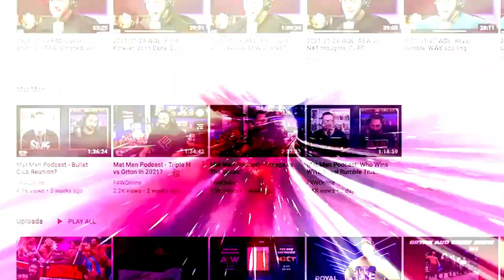This is what Vince McMahon looks like with a moustache: Wrestling Observer Live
Bryan joins Mike, and Filthy Tom Lawlor in a Vince McMahon outfit amid reports McMahon was sporting a moustache backstage Monday at Raw. [March 7, 2023]